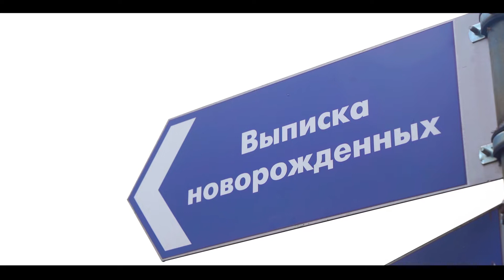Выписка из Роддома. Родильное отделение больницы № 5, ул. Филатова, 9, Минск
Видеосъемка, видеомонтаж, фотосъемка. Минск, Беларусь
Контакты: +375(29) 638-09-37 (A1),